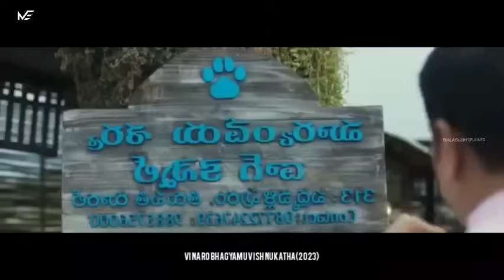viral ആവാൻ വേണ്ടി അവൾ കാണിച്ചു കൂട്ടിയത്! പണി പാളും എന്ന് അവൾ ഒരിക്കലും വിചാരിച്ചില്ല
Hi Everyone this is our Channel we are here to explain world class movies in our own native language with good explanation from the materials actually what we have and we are putting our efforts

Thanking you!!
 movie explained in Malayalam
 malayalam explanation
 explanation
 explained in malayalam
 story  movie review
Review in Malayalam
 movie explanation
Malayalam explantion channel
Malayali explained
Mallu explantion channel
 movie explained
 full movie review in malayalam
 movie dubbed in malayalam
Best thriller movie in the world
Must watch  movie
Must watch  thriller movie
Must watch  movie
Best movie review in malayalam
Best movie explanation in malayalam
Best review
Malayali explained channel
 film review in malayalam
 film malayalam explanation
Mallu explained
 malayalam dub
New released movie
New released tamil movie
New released malayalam movie
New released movie explanation
New released tamil movie explanation
New released malayalam movie explanation
horror movie malayalam explanation
malayalam explanation romantic
in malayalam movie review
thriller movies malayalam review
 full movie malayalam explanation
thrilling malayalam explanation
adventure movies malayalam explanation
history movie malayalam explanation
crime story movie malayalam explanation
movie explained malayalam comedy movies
underrated malayalam movies
2024 thriller movie